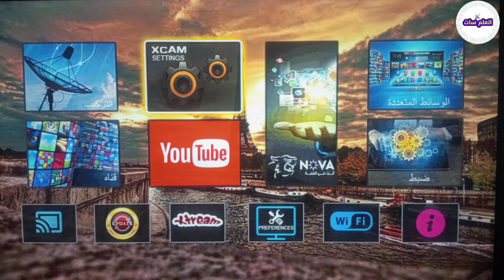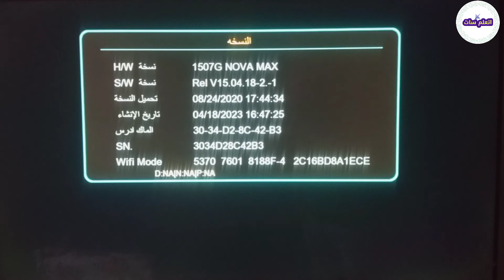كيفية معرفة نوع معالج الرسيفر - معرفة نوع المعالج الخاص بالرسيفر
ازاي تعرف نوع معالج الرسيفر الطريقه الصحيحه لمعرفه معالج الرسيفر رسيفرات معالج صن بلس ريسيفر معالج جي اكس رسيفر معالج مونتاج جميع معالجات الرسيفر